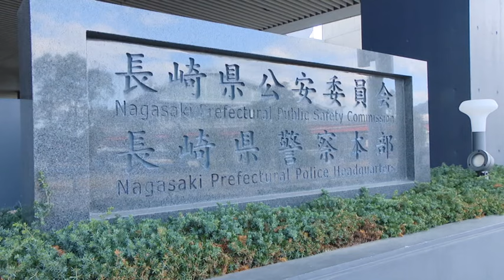容姿を誹謗中傷するメモで「同じバスに乗らないようにしたかった」嫌がらせしたのは男性巡査部長 県警が懲戒処分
県警の警察官が、通勤で同じバスを利用する乗客を誹謗中傷するメモ紙をバス停などに置く嫌がらせ行為をした疑いで書類送検されました。県警はこの警察官を懲戒処分としました。

県警監察課によりますと、県警本部に所属する５０代の男性巡査部長は、去年８月から１２月にかけ、通勤で利用するバス停や付近の路上に、同じバスを利用する乗客の容姿などを誹謗中傷する内容のメモ紙を複数回置く嫌がらせ行為をしました。
去年９月、メモに気づいたバス会社の従業員が警察に相談し発覚。去年１２月、警戒中の警察官が、巡査部長がメモを置くのを確認し、任意で捜査していました。
県警は２月９日、巡査部長を県迷惑行為等防止条例違反の疑いで書類送検し、戒告の懲戒処分としました。
巡査部長は、被害者に対し、一方的な嫌悪感を抱いていて、「同じバスに乗らないようにしたかった」「嫌な気持ちにさせて申し訳ない」と話したということです。
監察課は「職員の職務倫理教養を繰り返し実施して再発防止に努める」としています。